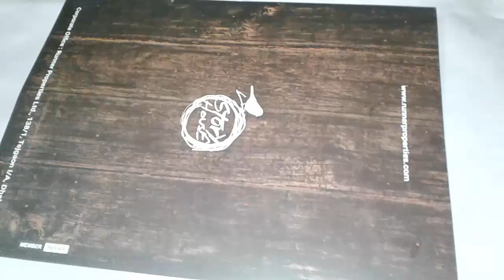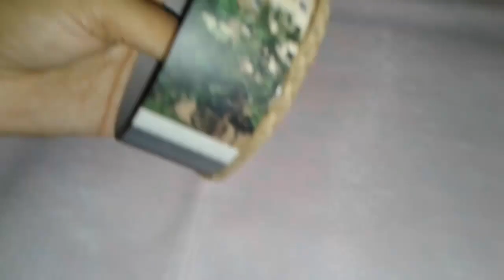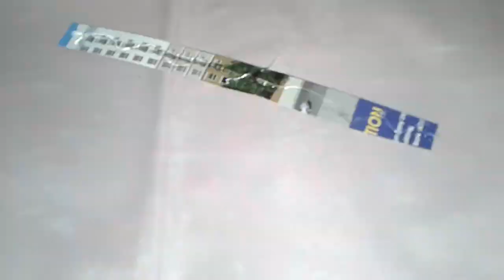How to make a match basket || Best idea with match stick || Amazing match basket || Nice basket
Think Something Different
                                     Create Something New

How To Make A Match basket||How to make a small match basket/Best idea with match/Easy match basket.matchstick basket

There're so many unbelievably helpful DIY things & craft you can do with them ! friends Today I am going to show here, how to make Unique helpful DIY things out of match or Waste materials.